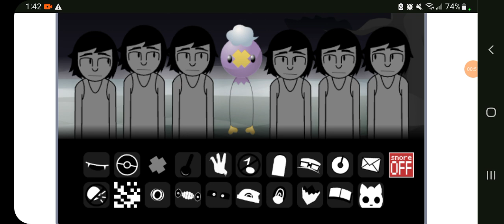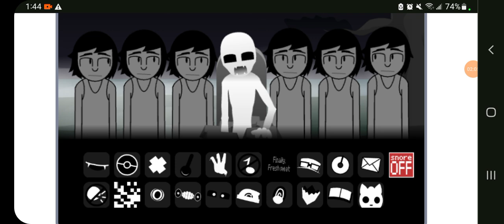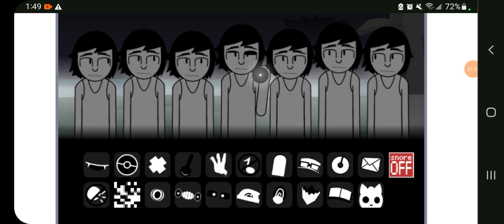incredibox insomnia all polos and mix